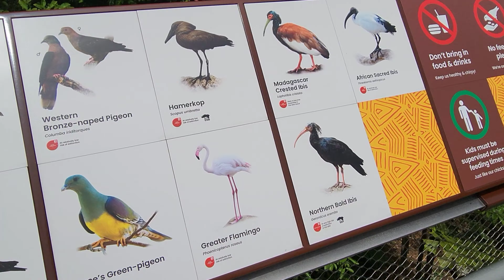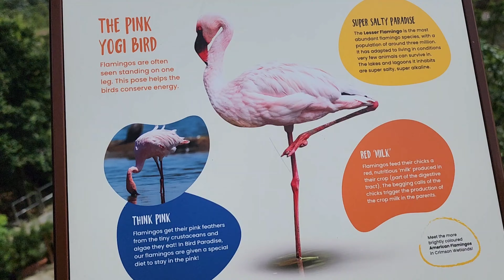Singapore Bird Paradise At Mandai (Was Jurong Bird Park) Avoid Touching The Railings